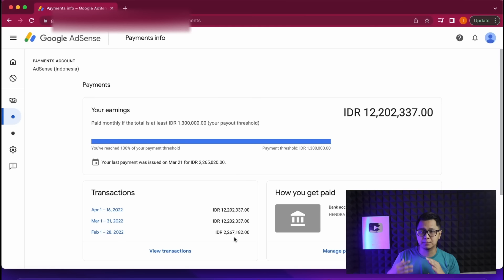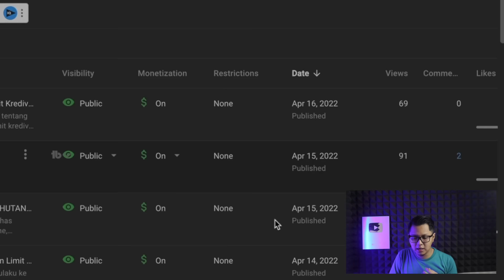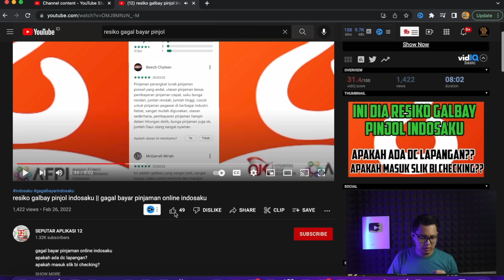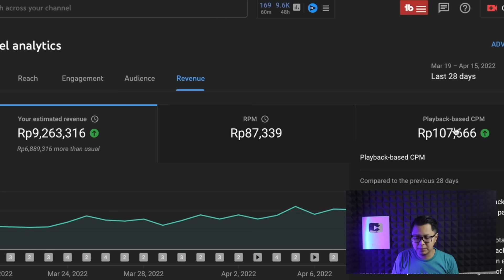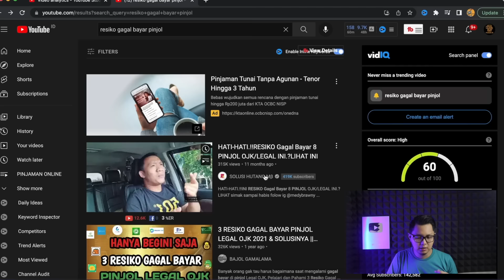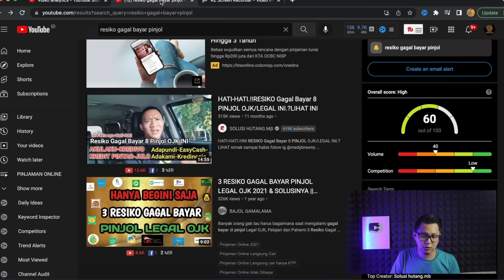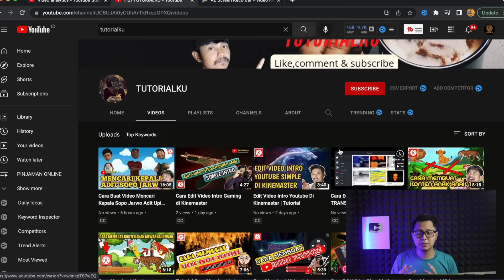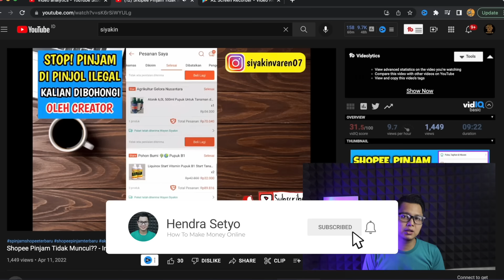DIBAYAR 12 JUTA SEBULAN, KERJA SAMPINGAN DARI HP & BISNIS ONLINE TANPA MODAL !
Cara menghasilkan uang dari internet yang akan saya bahas di video ini adalah tentang cara mendapatkan kerja sampingan hanya dari HP saja dan merupakan sebuah bisnis online tanpa modal yang menjanjikan. Video kali ini saya akan lebih spesifik membahas tentang bagaimana cara menghasilkan uang dari youtube, dimana saya juga memberikan ide bisnis online di youtube tanpa modal dan bisa dikerjakan oleh pemula sekalipun.

Buat yang lagi cari pekerjaan sampingan online yang bisa dikerjakan dari HP saja, mungkin kalian bisa mempelajari dan menekuni salah satu ide bisnis online tanpa modal yang saya bahas di video ini. Karena di youtube kita bisa menghasilkan uang dari internet dan bisa memberikan kalian penghasilan tambahan dari internet.

Cara mendapatkan uang dari internet sebenarnya tidaklah susah, tapi juga bukan cara menghasilkan uang secara instan & cepat. Segala sesuatunya memerlukan proses dimana kita akan memanen hasilnya dikemudian hari. Contohnya jika kalian membangun sebuah aset digital yang bisa menghasilkan uang dari internet seperti youtube, instagram, blog dan lain sebagainya. Dari youtube kalian bisa dapat penghasilan tambahan dari internet dengan memasang adsense, kemudian menerima endorse juga dan masih banyak cara menghasilkan uang tercepat lainnya.

Semoga video cara mendapatkan uang dari internet kali ini bisa sedikit menginspirasi kalian untuk bisa segera konsisten membangun youtube kalian. Karena youtube bisa dibilang salah satu cara investasi tanpa modal yang bisa menghasilkan banyak uang dikemudian hari. Untuk itulah tujuan video ini dibuat, agar kalian semua bisa memahami dan mempunyai beberapa alternatif untuk tau bagaimana menghasilkan uang dari internet untuk mencari penghasilan tambahan baik untuk ibu rumah tangga, pelajar, mahasiswa dan bahkan karyawan sekalipun.

Tanya Seputar Web ini?

Tonton Video Rekomendasi Cara Mendapat Uang Terbaik :
- Cara Saya Dapat 160 JUTA Tanpa Modal, Cara Kerja Sampingan Pake HP Untuk Pemula ( Bisnis Sampingan )